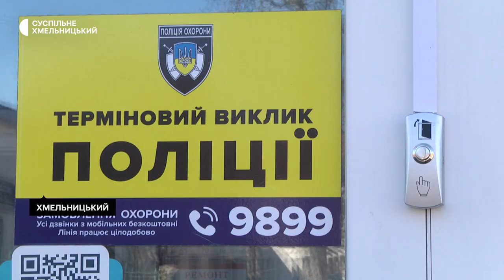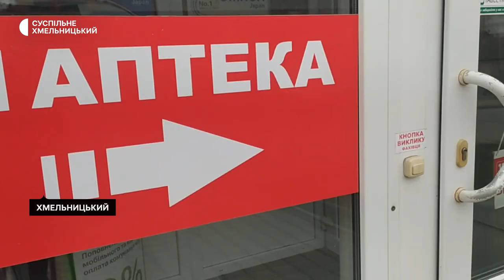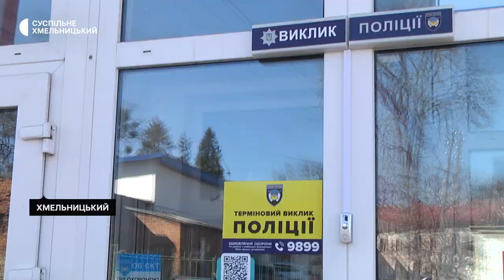У Хмельницькому встановлюють тривожні кнопки для виклику поліції охорони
Тривожні кнопки для виклику оперативних груп поліції охорони вперше встановлюють в Хмельницькому. Три з них уже змонтували каже фахівець з комунікацій управління поліції охорони в області Юлія Мельник. За її словами, кнопки встановлюють у громадських місцях, але не тільки людних.